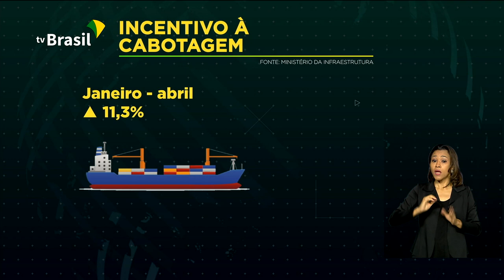Incentivo à Cabotagem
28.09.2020 - O presidente Jair Bolsonaro enviou projeto de lei ao Congresso Nacional que institui o Programa de Incentivo à Cabotagem, o BR do Mar. A cabotagem é a navegação entre portos ou pontos da mesma costa de um país.